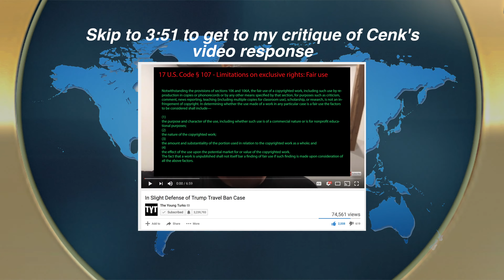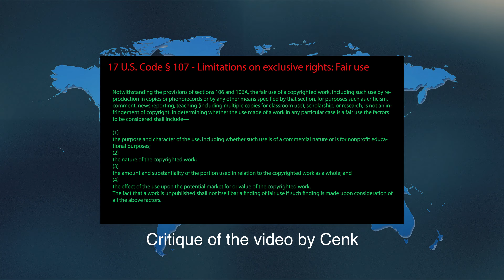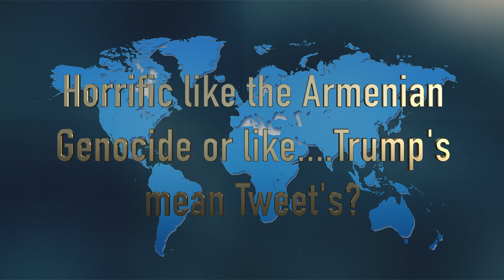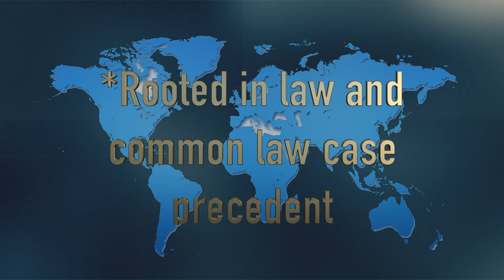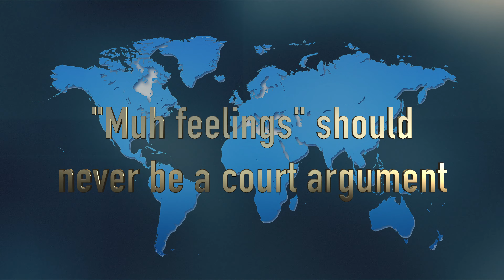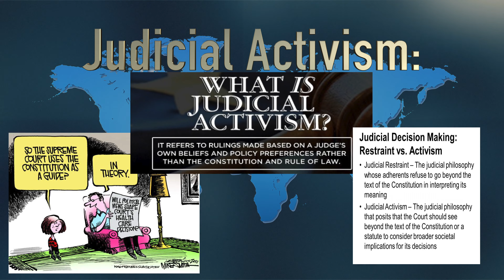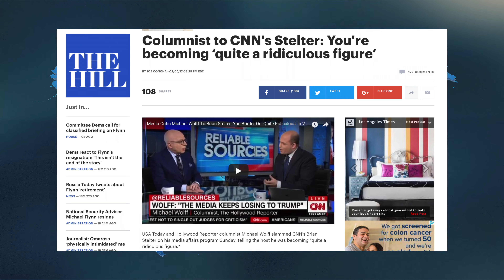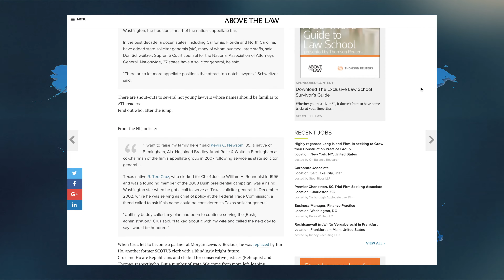TYT's Cenk defends Trump's Travel Ban: Cenk reality check!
Cenk backing off being a total ideologue? This is just one of a few more personal video's he's done that seam to show he is smart enough to not be a complete ideologue.

Cenk Uygur (probably spelled your last name wrong like 20 times so apologies for that) defends Trump’s actions with his Travel Ban that is currently in the courts using more logic than personal opinion and emotion. I like to give credit where credit is due, especially for someone who I consider to be on the regressive left. It is good to see some “recovery”. I don't think Cenk Uygur is a particularly dumb person, just insanely misguided. The classical liberal concepts need to come back to the democrat party even if I lean conservative. I will not be a conservative/Republican that keeps my jack boots on the neck of the democrats. The left needs to learn and to do that we need to give them a hand up some times instead of a “beating”.

I critique his video. To get to the critique skip to @3:51 . Highly suggest watching! Thanks! I’d really appreciate it! Any suggestions welcome.